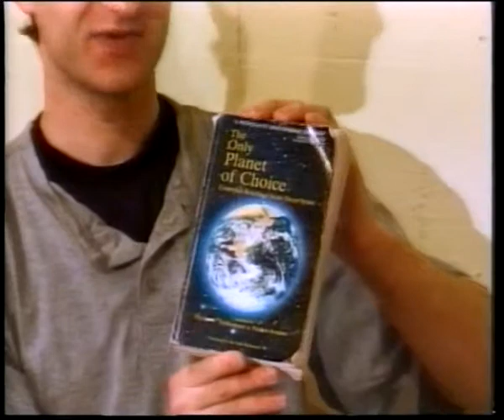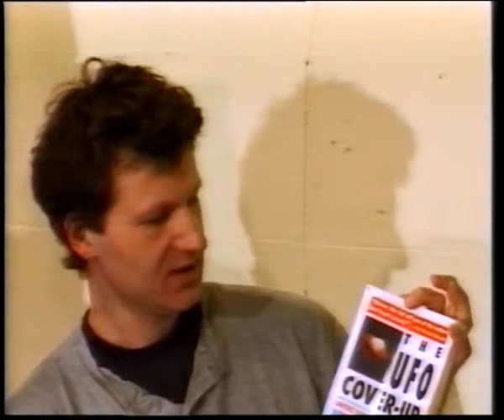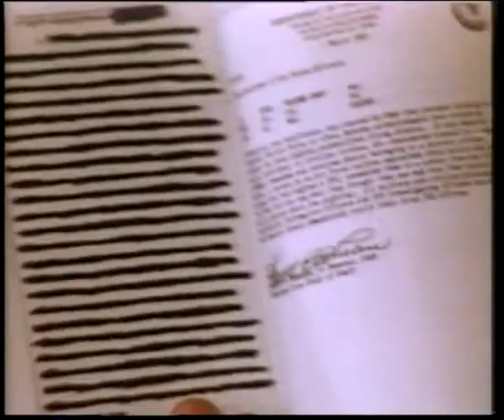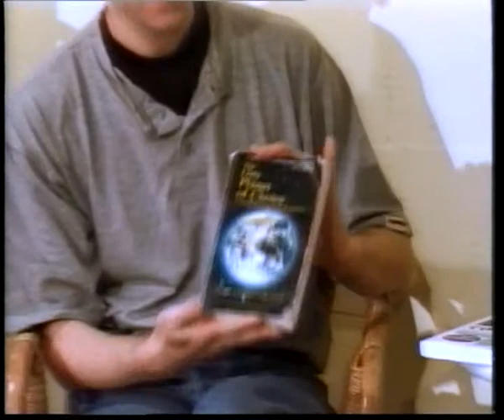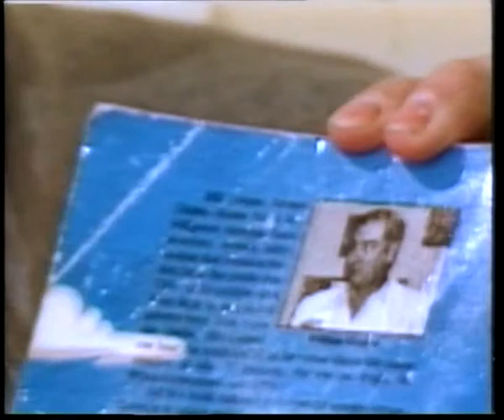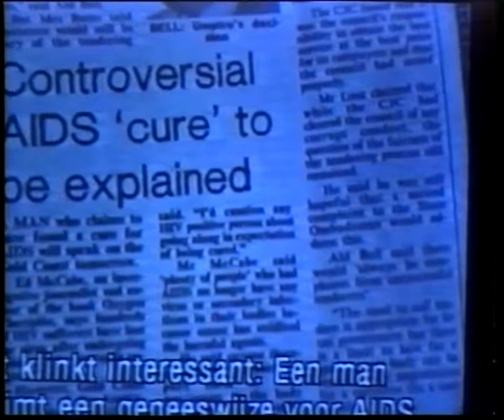John 'Herkules' Kuhles, 5 juli 1996